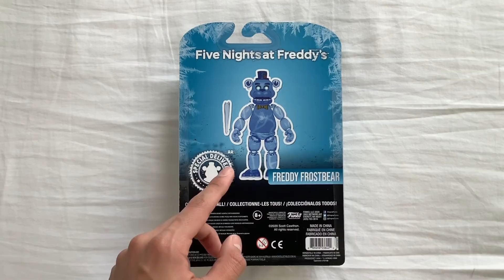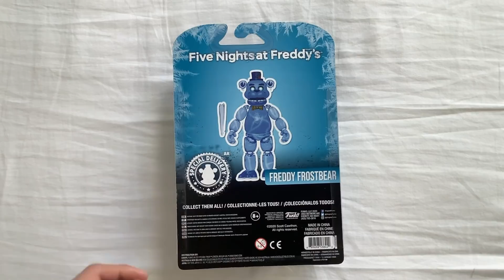FNAF AR figura de acción oficial de Freddy Frostbear exclusivo de Walmart